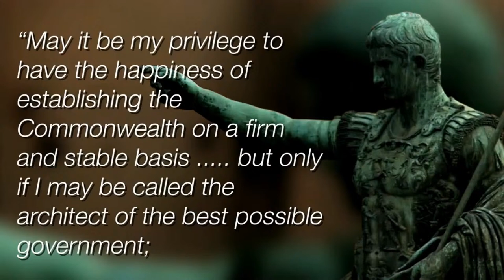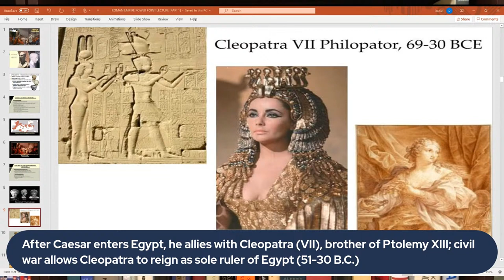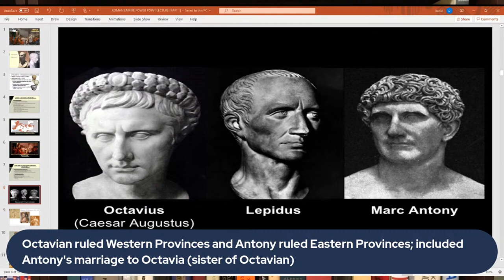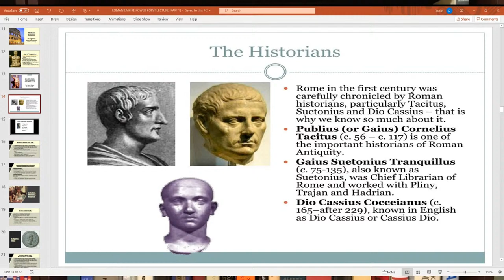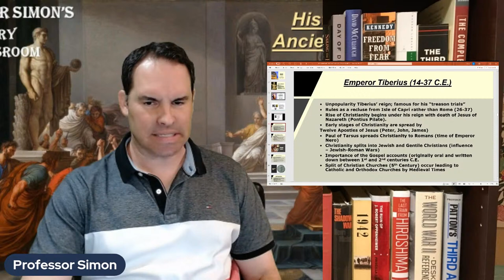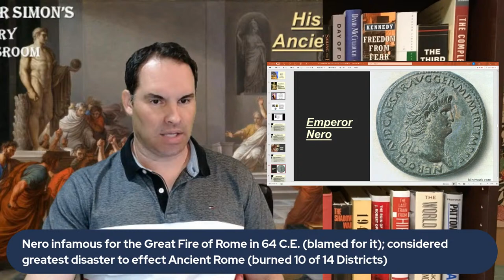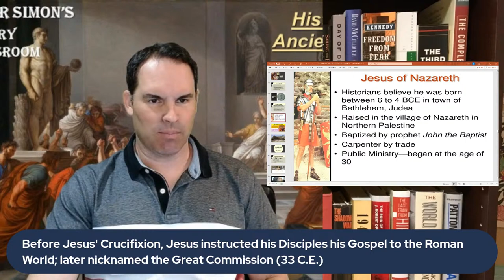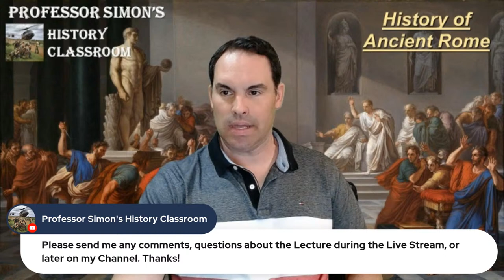HISTORY OF ANCIENT ROME [PART 3] - WORLD HISTORY LECTURE SERIES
In this Lecture, I will continue discussing the History of Ancient Rome with primary emphasis on the Early Roman Empire which develops due to the influences of Julius Caesar and his grandson, Octavian.  During this period, the Old Roman Republic becomes the Roman Empire ruled by authoritarian Emperors, and flourishes under the Julio-Claudian Dynasty. The Rise of Christianity also begins around the First Century C.E.

What happened on the "Ides of March" in 44 B.C.?  Who was Octavian? What happened to Mark Antony and Cleopatra?  Who became the first Emperor of the Roman Empire?  What was the Pax Romana?  Who were the Emperors in the Julio-Claudian Dynasty?  What were some major events occurred in the early Rise of Christianity in the First Century C.E.?

This Lecture includes a short video entitled "Augustus and the Pax Romana" from NBC News Learn channel.